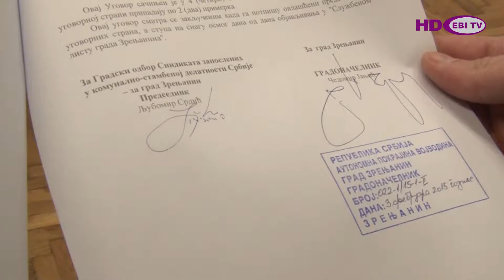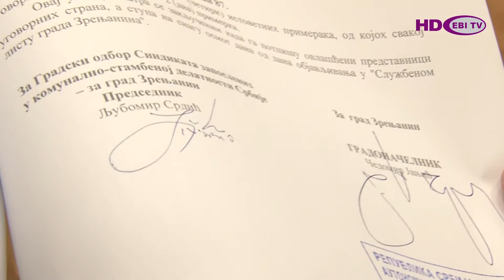Potpisan ugovor između Čedomira Janjića i Ljubomira Srdića